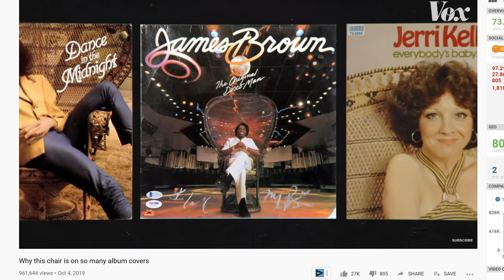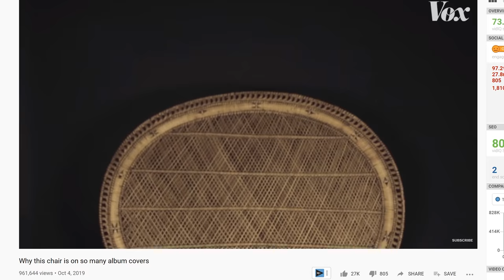Critique the Community: Photographs of Joy